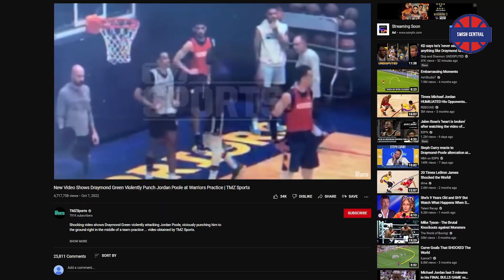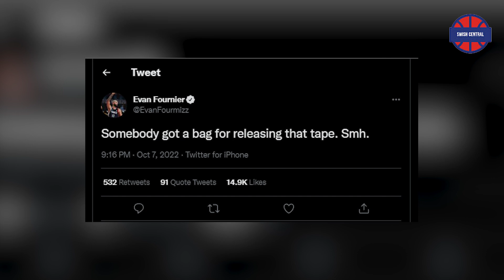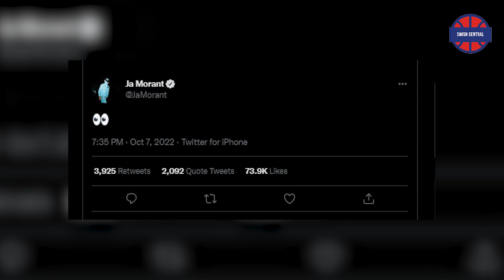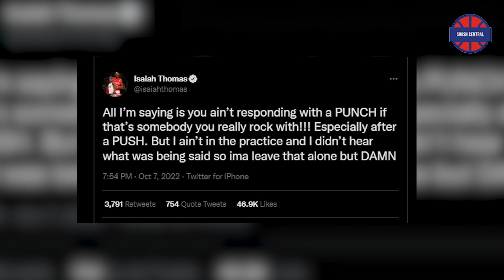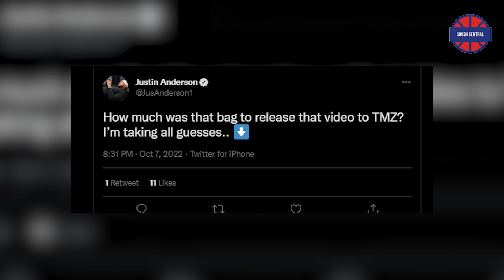NBA Players REACT To Draymond Green Jordan Poole Incident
The video of Draymond Green hitting Jordan Poole during a practice with the Warriors was uploaded on the internet last week, and the responses haven't stopped pouring in since then. On Friday morning, TMZ Sports published a video of the incident online, and several NBA players took to their social handles to share their reactions and thoughts on the altercation.
The team noticed a change in Poole's behavior over the summer closer to signing a significant contract extension. During this time, the altercation between the two teammates was building up. Poole is currently in the final year of the rookie contract he signed with the team, while Green still has two years remaining on his agreement.
Before the film was publicly released, Golden State was already thinking about ways to discipline Green. On the other hand, the four-time All-Star forward was not likely to miss any games due to the disciplinary action because he was scheduled to rejoin the team which he has since decided to step away from.
Today's video will be about how NBA players REACTED about the altercation between Draymond Green and Jordan Poole.
Let's keep rolling.
Draymond Green punched Jordan Poole in the face during a practice session for the Golden State Warriors on October 5th. As you can see here, Green moves from the corner to the baseline and then shoves himself squarely into Poole's face as the scenario unfolds. After that, Poole extends both hands toward Green and gives him a push. After another microsecond, Green throws himself into Poole and connects with a right punch to his opponent's face. After some time has passed, Green manages to catch Poole while descending, and then he waits for the rest of the team to encircle them.
Without any further delay, let's go ahead and get started with what NBA players think about the fight.
1) Stephen Curry
Curry is renowned as a player who revolutionized basketball by encouraging teams and players to take more three-point shots. Curry is considered to be one of the greatest basketball players of all time and the greatest shooter in the history of the NBA. He also holds the title of the most three-pointers scored in NBA history. He addressed the media during practice on Thursday, October 6th, and expressed his thoughts on whether or not a generational divide between Green and Jordan Poole could have been the root reason for their argument from the previous day.
"Everything is essential, even how we choose to deal with this circumstance. How Draymond reacts to the space that he needs to come back with the correct frame of mind on doing the work, coming with the appropriate enthusiasm, and marking it about the team, like all of those things are crucial, is very important."
In light of this, and even though Green is currently at the center of yet another issue, Curry thinks that his teammate should not alter the forthright nature he possesses.
Curry is a very supportive teammate and is more concerned with assisting Draymond in recovering from the incident than pointing the finger at anyone else.
2) De’Aaron Fox
De'Aaron Fox, star point guard for the abysmal Sacramento Kings had some choice words to say about the now infamous fight.
It should be noted that Fox did not support the individual who shared the video. Here is his reaction to the fight, as posted on Twitter:
"Someone is definitely getting fired for leaking that video".
The exact person’s identity is a mystery, but yes, De’Aaron you are probably right.
4) Trae Young
Ahh, Rayford Trae Young, superstar point guard Atlanta Hawks and resident enemy of New York Knicks fans everywhere.
The comedic response that Trae Young gave to the video was as follows:
"Draymond is tryna get to LA.
Although the speculation of Green wanting to join the Lakers if the Warriors don't extend him has been circulating the league for quite some time, Trae Young played the agitator on Twitter with his reaction. Only time will tell if Draymond truly joins Lebron and Co.

7) Isiah Thomas
Isiah Thomas is a former 12-time NBA All-Star and current NBA analyst. He was inducted into the Naismith Memorial Basketball Hall of Fame and named one of the 50 Greatest Players in NBA History and 75 Greatest Players.
8) Kyrie Irving
My man Kyrie is no stranger to controversy. Remember….like…ALLL of last season? What a circus.

10) Damian Lillard
The most loyal guy in the NBA, Dame Dolla had a different reaction than what most others had. Here is what he had to say:

And what do you guys think? Did someone release the tape purposely? Will this incident affect the Warriors during the season?